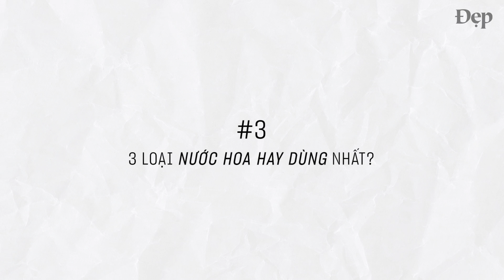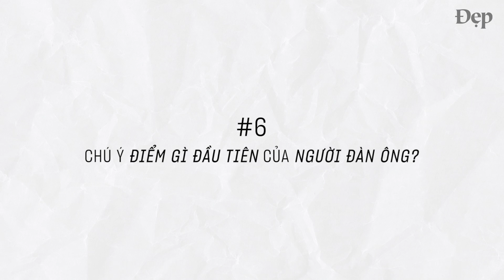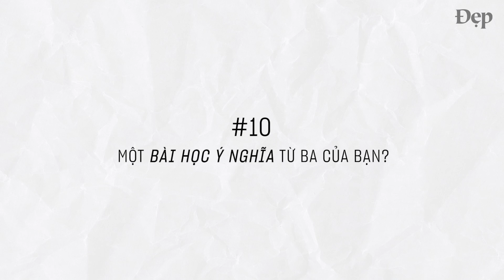ĐẸP TALK | 10 facts about Kaity Nguyễn: muốn hẹn hò với Tom Holland và thích làm "em bé"?!?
Khác với hình tượng cô nàng Lý Linh lắm chiêu trên màn ảnh rộng, Kaity Nguyễn đời thật vẫn là một cô gái 21 tuổi đáng yêu. Chắc bạn không đoán được lý do Kaity Nguyễn mê mệt diễn viên Tom Holland là gì đâu!

Xin chân thành cảm ơn Lotte Hotel Saigon đã đồng hành cùng Kaity Nguyễn và Tạp chí Đẹp.

Kết nối với Đẹp - Tạp chí thời trang, làm đẹp và phong cách sống hàng đầu dành cho phụ nữ Việt.